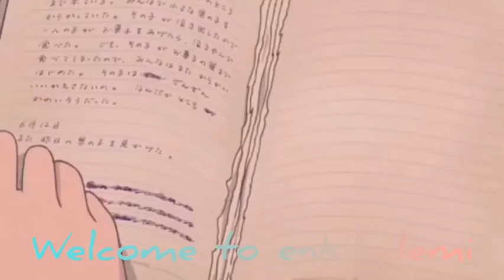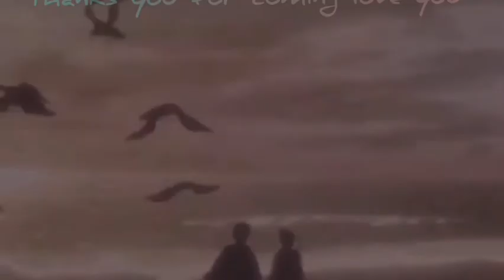ДИНАРА НАМИЯЫ - ӘДЕМІ КЬІЗ NIGHTCORE